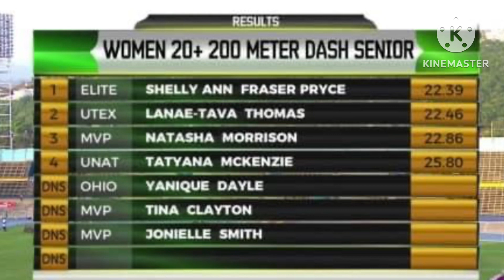Shellyann Fraser MAKE THEM CRY In Women’s 200m HEATS AT JAMAICA NATIONAL TRIALS